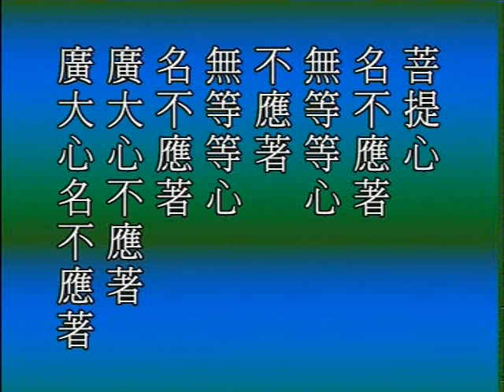大般若經網要 D2-5 淨空法師 主講 佛陀教育基金會 華藏講堂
地址︰基隆市七堵區南興路148號

300新竹市北區北大路346號13F之1